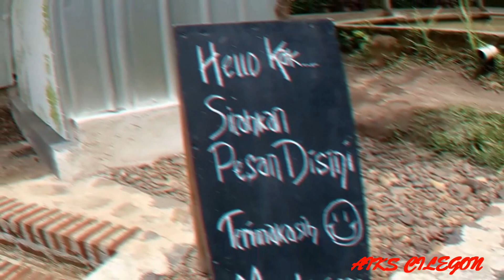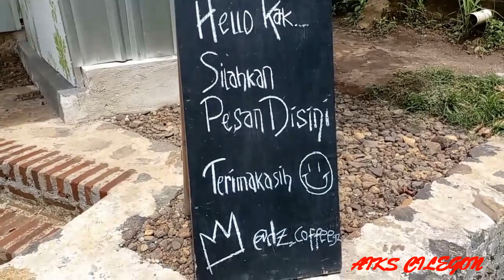Dz coffee Serang, Cafe di Tepi Sungai Mancak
Dz Coffee Mancak sebuah cafe di tengah-tengah sawah dan sungai lokasinya berada di daerah Mancak Kab. Serang